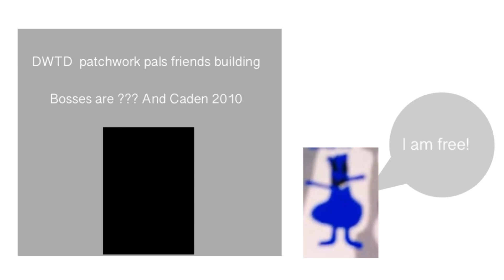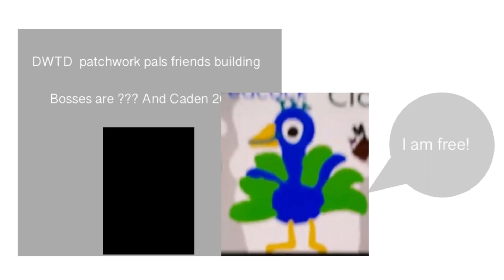The DWTD Patchwork pals friends characters cannot be allowed quits￼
For Dwtd Patchwork pals friends haters only￼